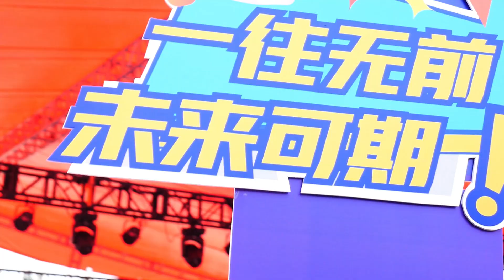Lovelybabies Group 10th Anniversary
Thank you to all the family members who have dedicated themselves to Nauyou over the past 10 years. Let's continue to work hand in hand, striving for our next decade together! We will keep providing excellent service to our global customers.